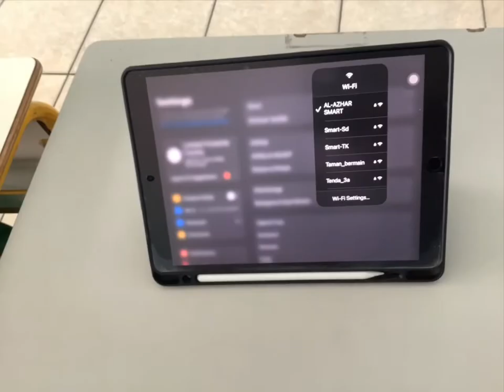PPKN Firza Video pembelajaran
Selamat Datang di Pameran Digital Sekolah Al-Azhar Syifa Budi Cibubur, Berikut ini adalah Video dari Siswa dan Guru SD dan SMP Al-Azhar Syifa Budi Cibubur

PPDB GELOMBANG II AL-AZHAR SYIFA BUDI CIBUBUR

𝙋𝙚𝙣𝙚𝙧𝙞𝙢𝙖𝙖𝙣 𝙋𝙚𝙨𝙚𝙧𝙩𝙖 𝘿𝙞𝙙𝙞𝙠 𝘽𝙖𝙧𝙪 (𝙋𝙋𝘿𝘽) 𝘼𝙡-𝘼𝙯𝙝𝙖𝙧 𝙎𝙮𝙞𝙛𝙖 𝘽𝙪𝙙𝙞 𝘾𝙞𝙗𝙪𝙗𝙪𝙧 𝙏𝙖𝙝𝙪𝙣 𝙋𝙚𝙡𝙖𝙟𝙖𝙧𝙖𝙣 2023/2024.

Dapatkan Diskon Besar Gelombang Kedua PPDB Al-Azhar Syifa Budi Cibubur Hingga 9 juta rupiah.

Daftar Sekolah Sangat Mudah di Al-Azhar Syifa Budi Cibubur

Al-Azhar Syifa Budi Cibubur Membuka Pendaftaran Peserta Didik Baru.
Periode Pendaftaran Gelombang II Desember 2022-Februari 2023

Daftar dan Booking Sekarang Dapatkan Potongan Diskon Hingga 9 Juta Rupiah* untuk Biaya Pendidikan dan Kemudahan Pembayaran dengan skema cicilan tanpa Bank.

Jl. Alternatif Cibubur, Km.6 Nagrak, Gunung Putri, Bogor 16967 Yuk bergabung bersekolah dan bermain dengan gembira bersama Al-Azhar Syifa Budi Cibubur, masih ada diskon sampai dengan 11 Juta Rupiah di periode PPDB November 2022 ini 😊😊😊.

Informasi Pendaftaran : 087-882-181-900